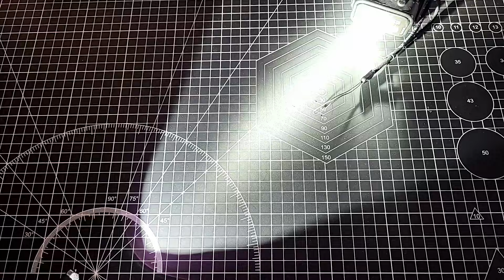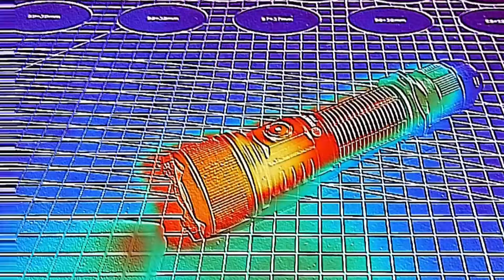Brinyte PT16A taktikai zseblámpa bemutató – 3000 lumenes teljesítmény SFT70 Luminus LED-del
A videóban bemutatom a Brinyte PT16A zseblámpát, amely kompakt méretével és sokoldalúságával kiemelkedik a piacon.

Főbb jellemzők:

Fényerő: Turbó: 3000+ lumen (1+135 perc), Magas: 900+ lumen (3 óra 50 perc), Középső: 120+ lumen (20 óra), Alacsony: 5+ lumen (300 óra)
Módok: Turbó, Magas, Középső, Alacsony, Strobe, SOS
Kompakt méret, amely tökéletes választás mindennapi használatra vagy outdoor tevékenységekhez
Erős alumínium ház, amely ellenáll a külső behatásoknak
Töltési lehetőségek és praktikus kialakítás

A videó tartalma:

Részletes bemutatás a lámpa kialakításáról, funkcióiról és üzemmódjairól
Teljesítmény tesztek különböző fényerőszinteken
Hőmérsékleti és akkumulátor-tesztek
Éjszakai bemutató, ahol látható a fényerő és a sugárzási szög különböző körülmények között

Ha kérdésed van a lámpával kapcsolatban, írd meg kommentben, és örömmel válaszolok.